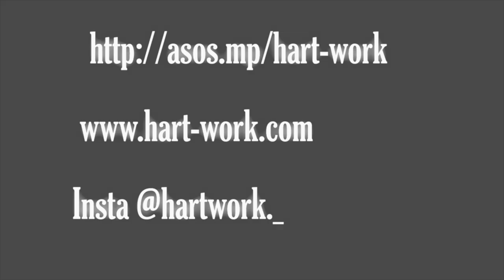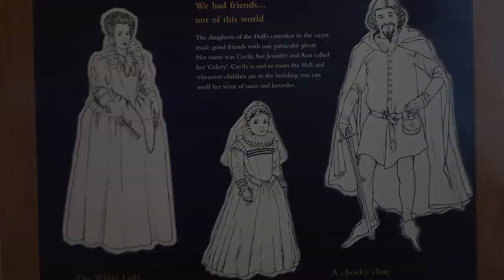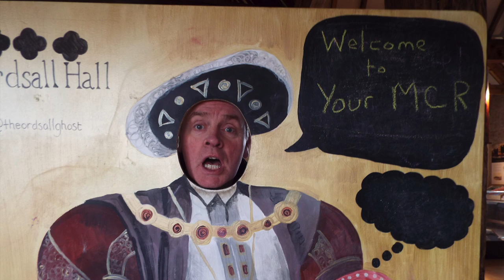Sustainable Fashion - LGBT Cricket & Bury Pride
Michelle and Belinda are back together for a brilliant episode! We speak to Tony Malone about Bury Pride, Amanda and Harry about LGBT Cricket. Of course we still have our Hayley and Titters this week and a brand new segment presenter Emily Fleeshman, speaks to Kimberly Hart Simpson about her fashion brand Hart-work.